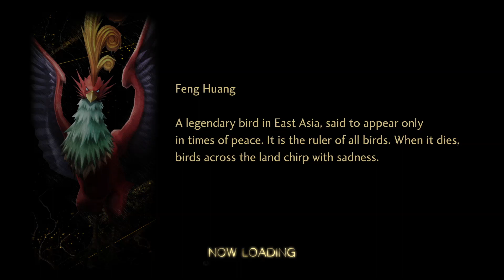Let's Play Shin Megami Tensei V Vengeance - 80 - Another fight I'm not ready For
Laharl Komi is back with SMT5 Vengeance, trying out the new story Canon of Vengeance on hard mode, and as always I'm going at this as blind as I can~

Surely the death counter won't get too high... right?